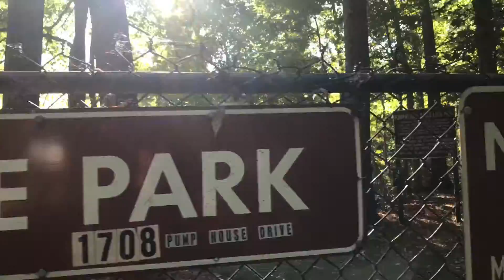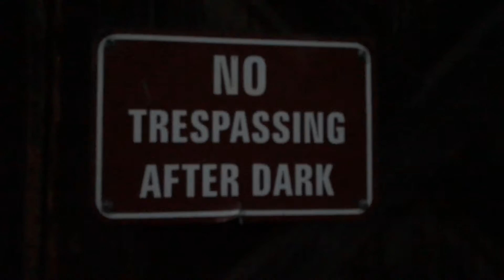NO TRESPASSING AFTER DARK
I take a walk at Pump House park, down by the James River in Richmond, Virginia, and as usual stay out too late.  Film 17 of 730